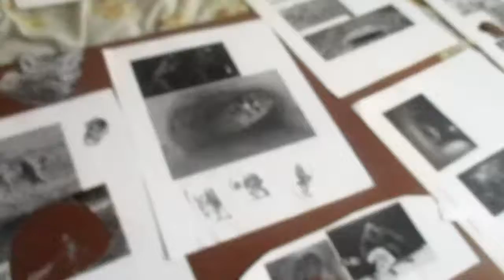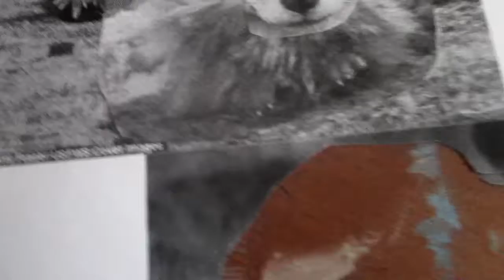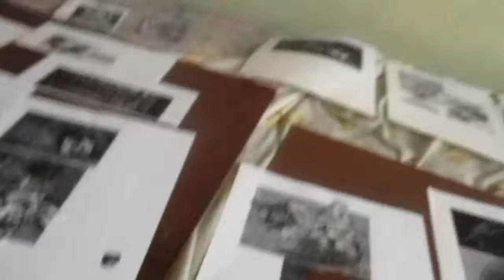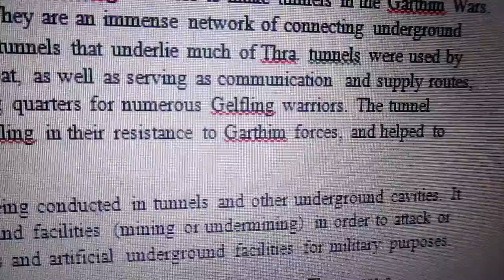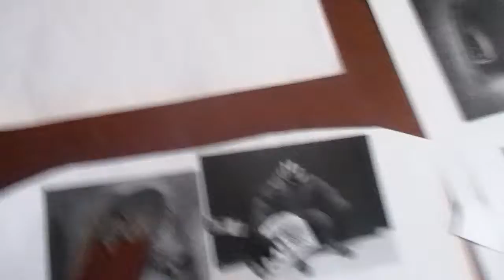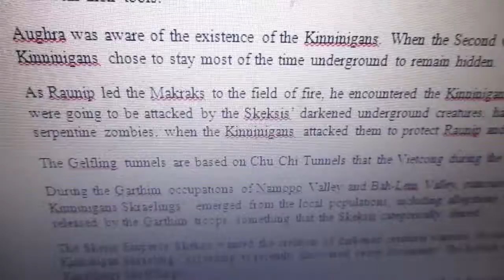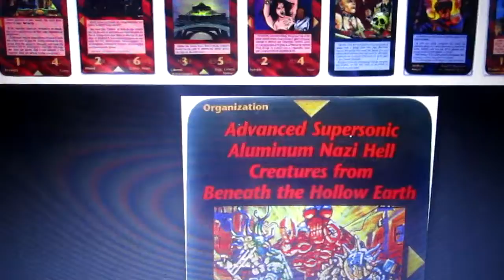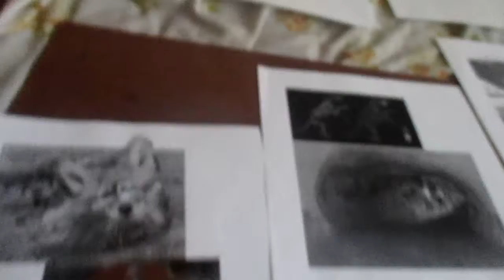My New Creature For Jim Henson's The Dark Crystal Age Of Resistance, The Kinninigan Two (With Sound)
I finished the Dark Crystal age of resistance make a new creature. November 22 was the last day to submit your creature. I submitted my creature. My creature is the Kinninigan.

Kevin GalasinaoDISCOVERSAVEDFOLLOWING SUBMISSIONS
Search
Sort by
Export Submission Data (.csv)
All Submissions
Active
Accepted
Declined
Withdrawn
Saved Drafts
StatusTitleCategoryDate SubmittedActions
STATUSRECEIVED
SubmissionMy New Creature For Jim Henson's The Dark Crystal Age Of Resistance, The Kinninigan
Submitted to The Jim Henson Company — The Dark Crystal - Design a New Creature for The Dark Crystal: Age of Resistance!

Now I can upload my videos.

The Illuminati are aliens. They are Alpha Draconians. They are Skeksis-like, bird-like, and reptile-like..

The Illuminati are the Fallen Angels, Jinn, and Aswangs.

Humans are livestock of the Illuminati.

Humans are evil because of reasons like being livestock of the Illuminati, killing, raping, worshipping the false god money, and etc.

Freemasons serve the Illuminati. Not all Freemasons are evil but there are evil Freemasons. Throughout history, there have been secret societies like Freemasons, Rosicrucians, Knights Templar, Knights of Malta,  and the infamous Illuminati.

The Illuminati want to make secret societies evil. There was an evil secret society called Propaganda Due/P2.

Propaganda Due was a Masonic lodge founded in 1945 that, by the time its Masonic charter ... The Grand Orient of Italy officially expelled Gelli and the P2 Lodge in 1976. In 1974 it was proposed that P2 be erased from the list of lodges by the ...
‎Foundation · ‎Discovery · ‎P2's influence · ‎Criminal organization

I Banchieri di Dio - God's Bankers - Masons, P2 and The Vatican
P2 was a recognized part of the 'regular' Grand Orient of Italy - itself recognized by the Grand Lodge of England in 1972 - and three successive Italian Grand ...

If the evil P2 had North American connections, evil would occur. The multiverse is real. So in another universe, the evil P2 has North American connections and evil occured.

What if Propaganda Due had North American connections?
Discussion in 'Alternate History Discussion: After 1900' started by Dan1988, Aug 5, 2007.

Dan1988
Vamos abrir a porta da esperança!
Joined:Feb 23, 2007
Location:ATL Royaume du Canada
Propaganda Due, or P2 for short, was a secret Italian Masonic lodge that shut down in 1981 and brought everything down with it: Italian politics for one (via Tangentopoli and its subsidiary Mani pulite), the Banco Ambrosino (thus virtually almost destroying the Vatican Bank), and other things. P2 was also found to behind many things, including Operation Gladio during WW2 and Argentina's "Dirty War".

How much of a possibility of there for P2 to have connections to other events in North America? Maybe the FLQ was partly financed by P2, or Castro's rise to power was backed by P2, or other things like that? How would Americans, Canadians, and other people in North America react?

The Illuminati want to use Dark Crystal Age of Resistance as predictive programming.

I, Mimic Octopus Man/Kevin Galasinao can predict the future. My creative fiction is predictive programming.

My Kinninigan predicts the future.

Learn about the Kinninigan.

My New Creature For Jim Henson's The Dark Crystal Age Of Resistance, The Kinninigan
The Kinninigan

The Kinninigan is a hybrid between a black capped squirrel monkey, American badger, honey badger, star nosed mole, tuatara, and leatherback sea turtle. and. It is also similar to the Sasquatch/Bigfoot. It's a cryptid. The Kinninigan is also called a Digfoot.
 Kinninigans are built for digging. Kinninigans have long strong claws, two antennae, two pairs of wings, fore legs, a star nose with finger-like appendages, third eye, and stalactite-like teeth called ‘papillae.’

The Kinninigans' burrows inspire the Gelfling warriors to make tunnels in the Garthim Wars. The tunnels were used as hiding spots during combat, communication and supply routes, hospitals, food, weapon caches and living quarters.

The tunnels are based on the Chu Chi tunnels. Vietnamese people resisted against the Americans.

The tunnels of Củ Chi are an immense network of connecting underground tunnels located in The Tunnels of Cu Chi, Tom Mangold & John Penycate, Berkley Books, New York, 1986, ISBN 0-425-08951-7; Tunnel Rats by Jimmy Thomson ...
‎Punji stick · ‎Vịnh Mốc tunnels · ‎Operation Crimp · ‎Củ Chi Base Camp

My Kinninigan makes the Dark Crystal anti evil anti Illuminati. The word kinninigan exposes who's a reptilian shapeshifter.